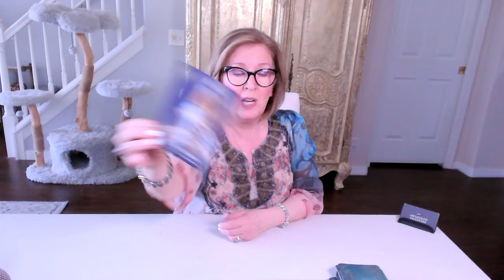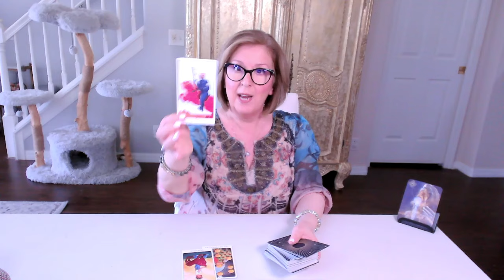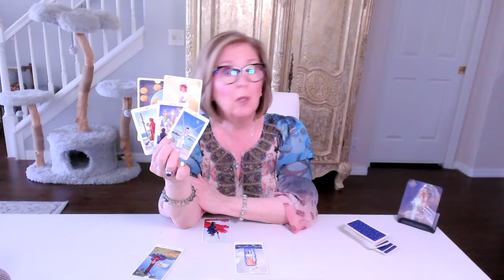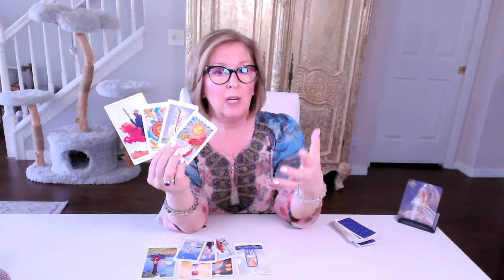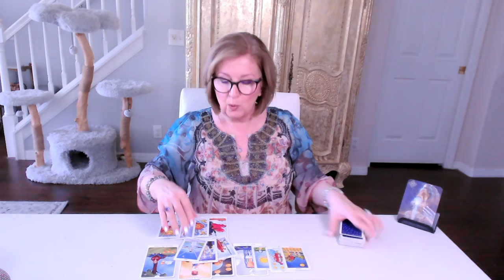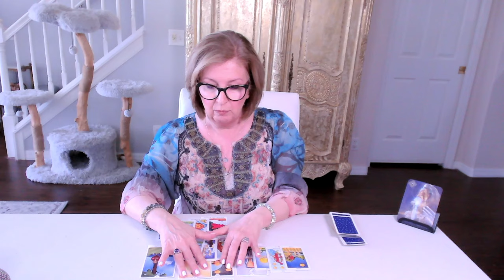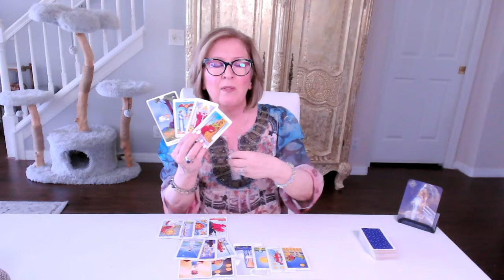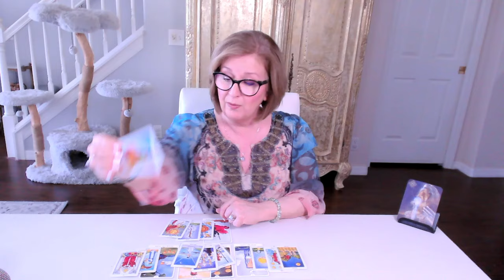LEO ♌️ Love Tarot: Believing in your vision of the future for this connection!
Leo Love Tarot Reading.  If this resonated for you, join me in the EXTENDED reading for a more personal look...